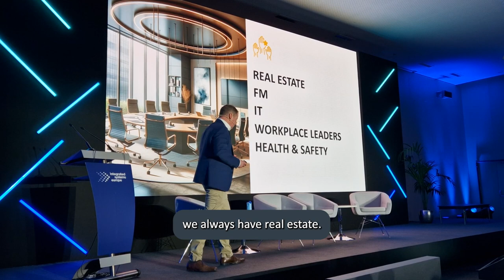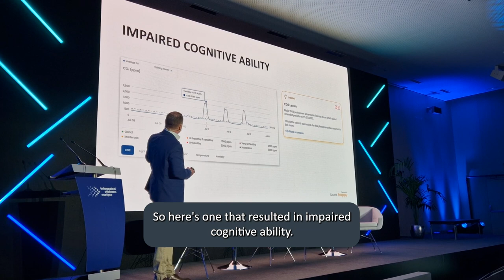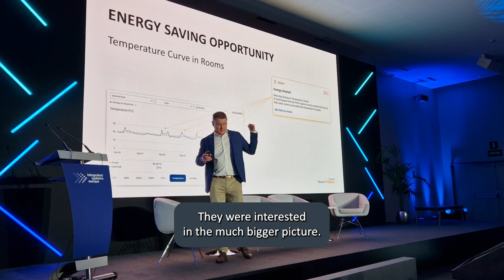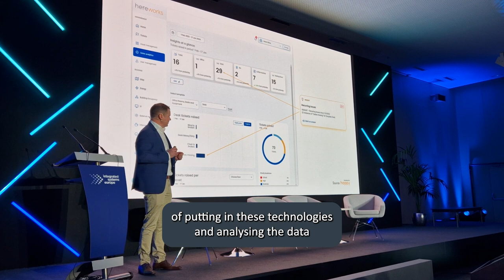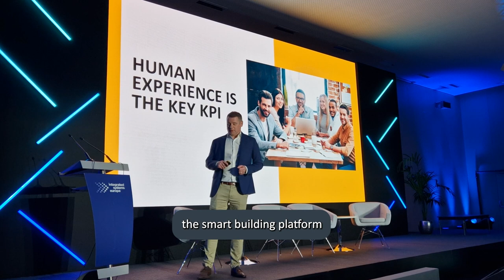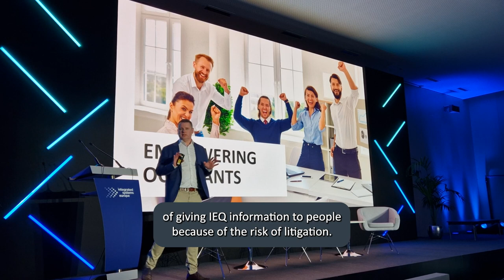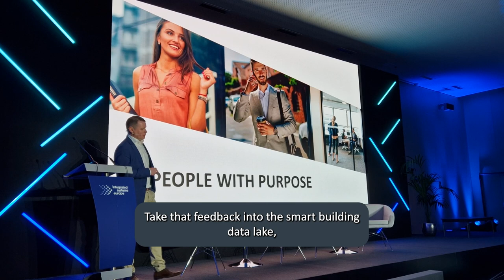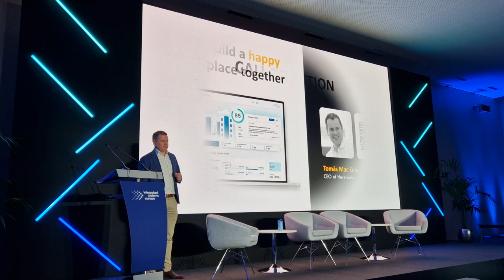Smart Building Insights: Who's Responsible? Tomás Mac Eoin presents at ISE 2024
Our CEO, Tomás Mac Eoin, was delighted to speak at this year's Smart Building Conference during Integrated Systems Europe (ISE) in Barcelona. This year, he discussed who is responsible for actioning smart building insights and looked at how Hereworks is paving the way for the future of smart building data.